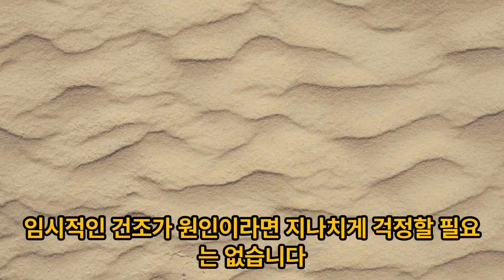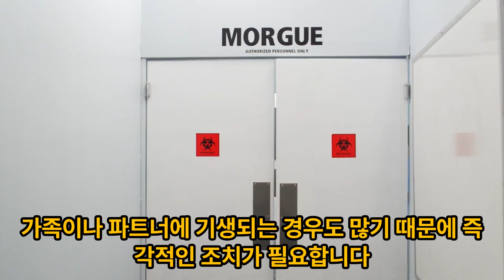음모 부분의 건조와 가려움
주위의 사람에게는 말하지 못하는 여성의 고민.
"음모 부분이 건조하고 가려워!"